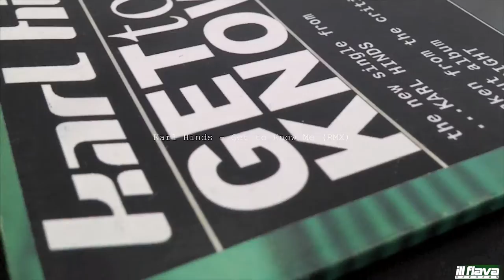Karl Hinds - Get to know me (Remix) - [Official Video]